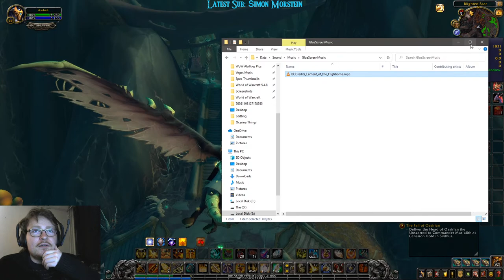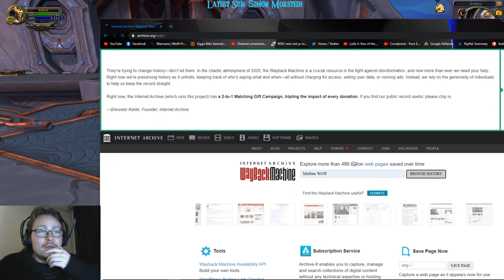Finishing leveling and Chapter quests TONIGHT!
On Blizzard 9.0.2 Ravencrest Server!

Lets finish the leveling.

Find all of my builds, guides, a guild recruitment channel and a place to sell your WoTLK characters on our public Discord

Chat rules:

Keep it in English, one or two non english words is fine, but no entire sentences.

Time out offenses:
- Spamming
- Self Promotion
- Not keeping it English
- Talking about Politics

Ban Offenses:
- Racism
- Sexism
- 3 time outs
- Insulting me or my moderators.

Buy me World of Warcraft Game time, nice projector light or pizza!

These videos are not an official representation of World of Warcraft or Blizzard, please for more information.